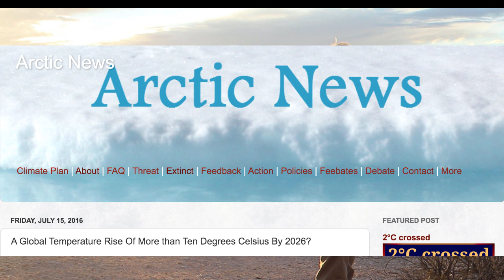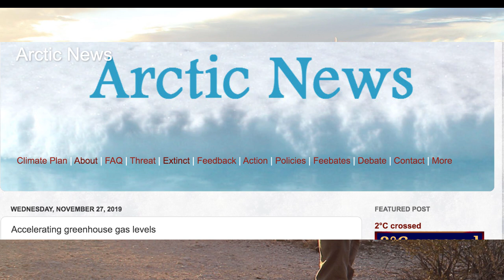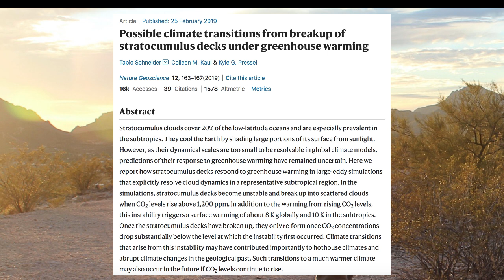Information from Sam Carana, 6 February 2021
Arctic News Blog, 15 July 2016, "A Global Temperature Rise of More than Ten Degrees by 2026?"

My response to the preceding information, posted at Nature Bats Last, 1 August 2016, "The Politics and Science of Our Demise"

Arctic News Blog, 27 November 2019, "Accelerating greenhouse gas levels"

Nature Geoscience, 25 February 2019, "Possible climate transitions from breakup of stratocumulus decks under greenhouse warming"

Anti-evidentiary comments are discouraged on this channel. Opinions are not facts.